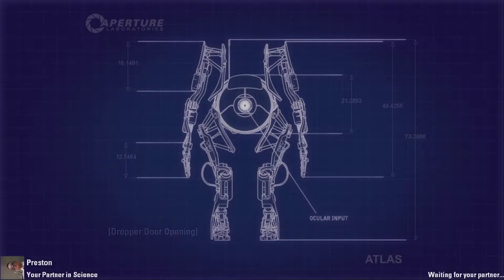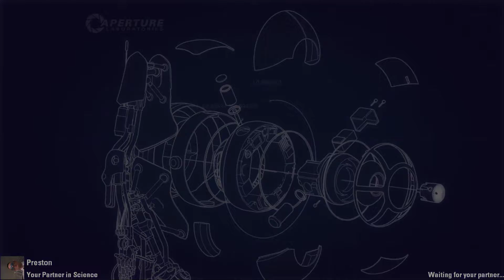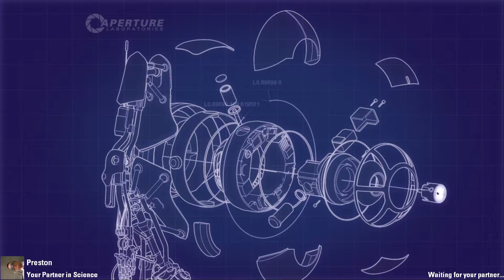Portal 2 Cooperative Public Test Chambers with Preston - Episode 5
I stream this and all my content live over on Twitch